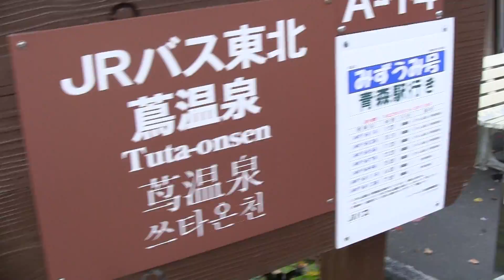蔦温泉の食堂で久子を発見して大喜びな英奈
2011/10/10
Ena delight greatly in catch sight of Hisako grandmother in Tsuta Hot Spring dining saloon.